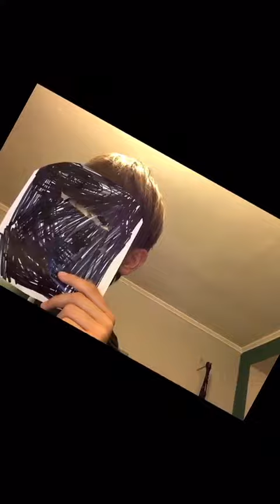ABP Prácticas del lenguaje